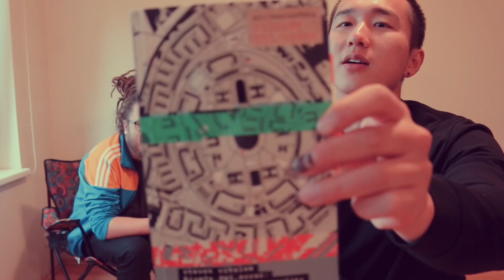Chatting with Estonians | A Muslim